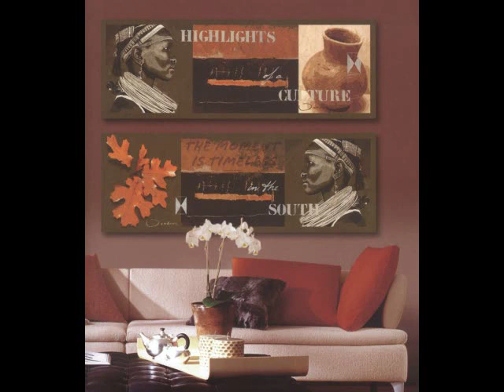Ιδέες Διακόσμησης GALLERY KOSMAS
Στην ιστοσελίδα μας , θα δείτε την πολύ μεγάλη ποικιλία μας από πίνακες ζωγραφικής, ελαιοτυπίες, ελαιογραφίες, μονοτυπίες και αφίσες.
Σας περιμένουμε.